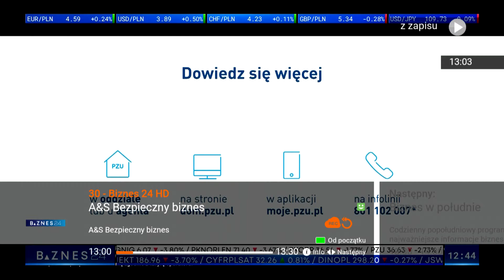BIZNES24 - 19-07-2021 - Reklama (pominięte)